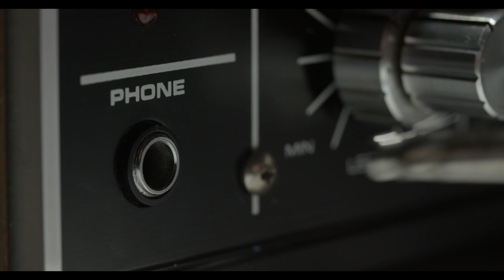Mishradesh - Instrumental | Mandolin and Guitar Raag Desh Classical Music | Mandolinist Sayan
Credits :
Guitar - Moinak Ghoshal
Mandolin - Sayan Chatterjee

✰ BUY MY STUDIO GADGETS ✰
MIDI Keyboard
Audio Interface(Behringer)
Studio Premium Microphone
Studio Premium Headphone
Audio Interface(Focusrite)
Vlog Microphone
Studio Compact Microphone
Studio Headphone

✰ RECOMMENDED GADGETS ✰
LG Monitor
BENQ Monitor
Ethernet LAN Adapter
USB Hub
Card Reader
Wireless Headphone
Cone Lights

✰ HOUSEHOLD GADGETS ✰

✰ Stay Protected during COVID ✰

This is at no extra cost to you to use my links/codes, it's just one more way to support me and my channel! :)

It should not be used for any wrong/illegal purposes